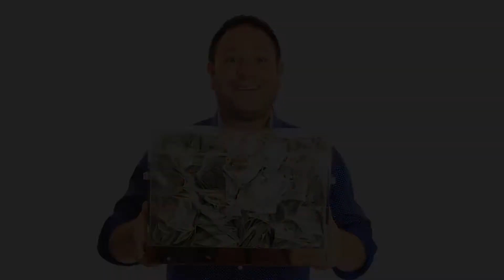Gobble & Give Raphael House Event November 4, 2017 in Golden Gate Park